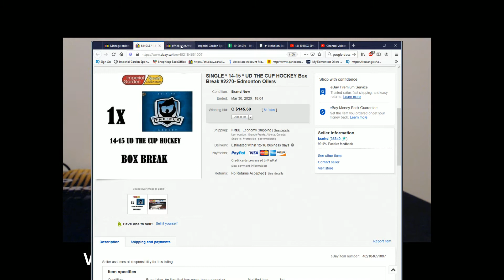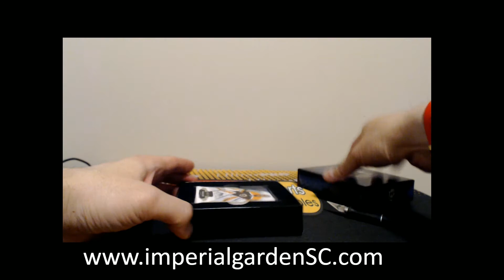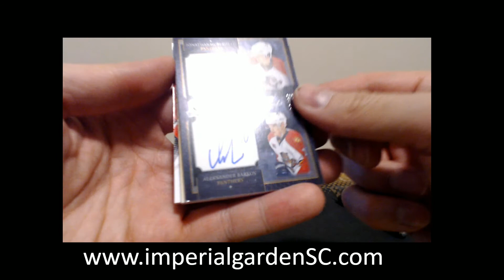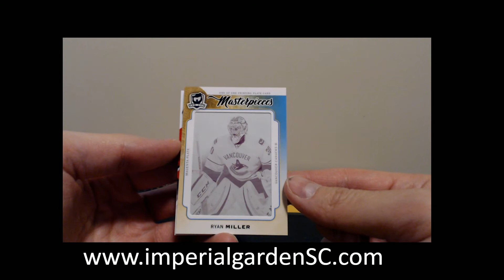SINGLE BREAK #2270: 14-15 UD THE CUP (EXQUISITE) NHL HOCKEY BOX